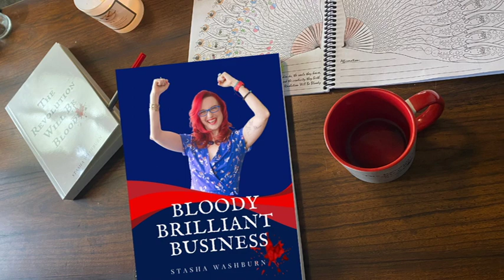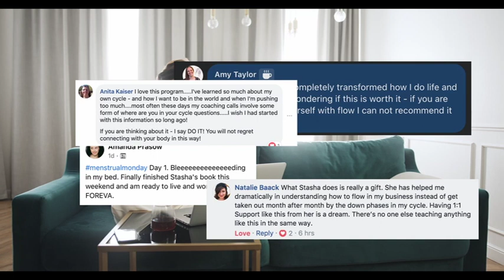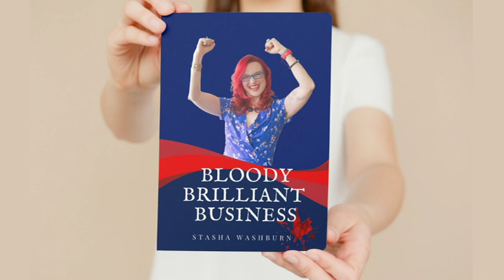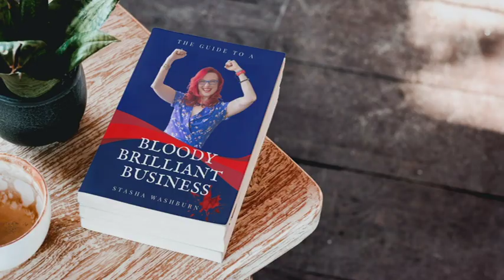Bloody Brilliant Business Book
A guide for women in business to run their business with FLOW. Instead of working like a dude who has a 24 hour androgen cycle, this book will teach you how to run your business like the woman you are.

Even post menopause we don't default to male settings, turns out we're different! So tap into YOUR power!

I'll show you how to use menstrual or moon cycles to run your business. No need to wonder why the business advice isn't working for you. No more staring at a blinking cursor wondering why you're stuck. No more burn out or overwhelm.

FLOW. EASE. FREEDOM!

This book is for anyone who identifies as woman. Cis, trans, doesn't matter. If you're ready to tap into your feminine flow, the seat of your power, I'll see you inside.